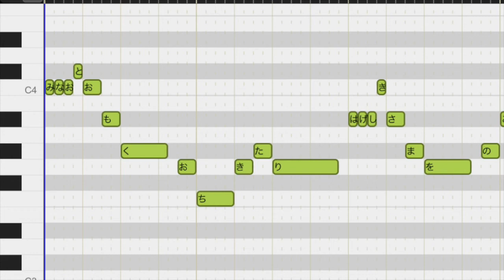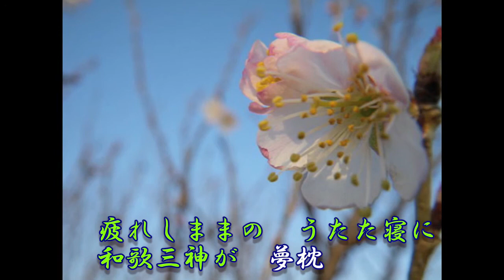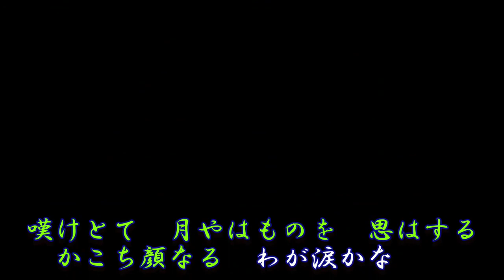【落語歌謡】「西へ行く」鼓が滝の唄 with iVOCALOID 【iVOC-VY1】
落語歌謡「西へ行く」＝鼓が滝の唄＝
（作詞：三遊亭圓窓　作曲：たくみ）
・・を iPhone・iPad版のボーカロイド・「iVocaloid iVY1」 に歌っていただきました。

落語の噺が歌になった！★落語歌謡★ 落語「鼓が滝」の唄　♪西へ行く♪ （三遊亭圓窓　作品） 圓窓落語大百科事典-だくだく-へもどうぞ！URL 落語紙芝居［ぞろぞろ］ この歌の元となった落語は次のCDに収録されています。三遊亭圓窓2「朝日名人会」ライヴシリーズ52 「鼓が滝」「写経猿」レーベル: Sony Music Direct(Japan)Inc.(SME)(M) ASIN: B001AO15HC